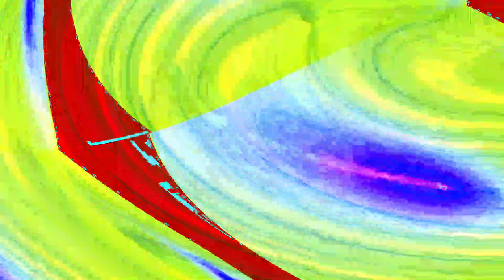[EPILEPSY WARNING] Movie 24 04 24 14h50m26s